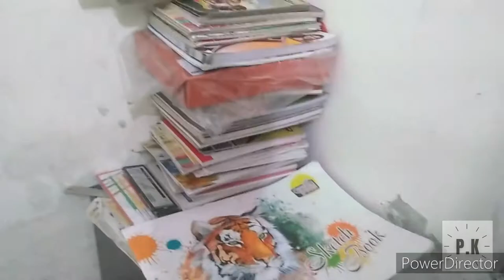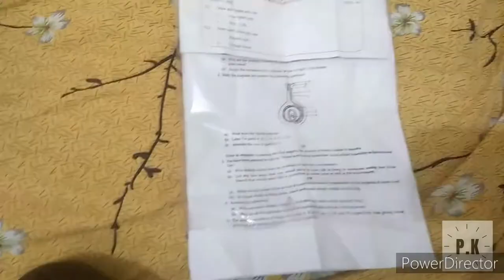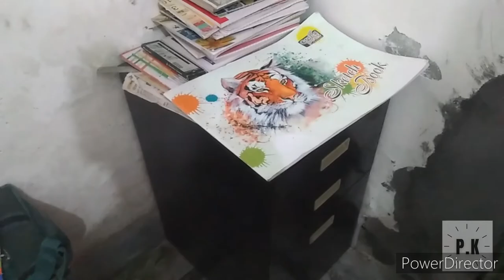KIDS HOLIDAYS ?? ( @siddarth nigam)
HOLIDAYS ??

HELLO GUYS I AM PRABHAT AND I AM HERE TO MAKE VIDEOS FOR YOUR ENTERTAINMENT.

SO SHOW YOUR LOVE TO MY CHHANEL

GIVE A BIG THUMB UP ON MY VIDEOS.